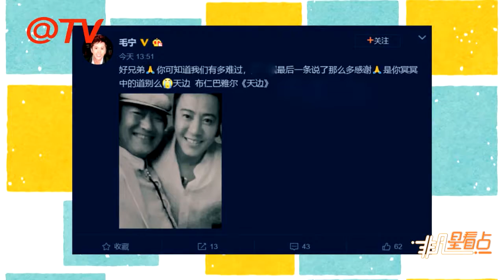吉祥三寶父親去世毛寧悼念 最后發文十餘條感謝似在道別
9月19日晚，吉祥三寶組合中的爸爸布仁巴雅爾因突發心梗在海拉爾去世，享年58歲，令人嘆息。
主持人李思在微博中提到，布仁巴雅爾19日上午還曾在社交網發文，一連寫出十餘句感謝，讓人動容。歌手毛寧發博悼念：“最后一條說了那么多感謝，是你冥冥中的道別么？”